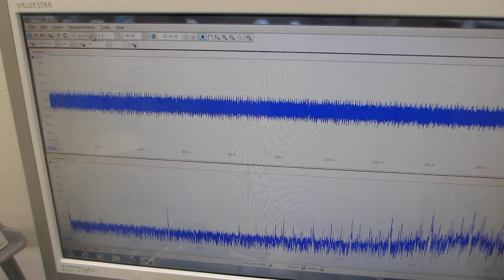超音波プローブの特性ーー超音波の伝搬状態を測定・解析・評価する技術ーー（超音波システム研究所）